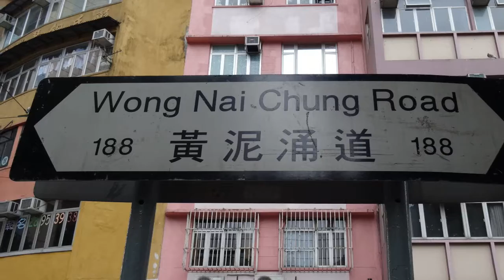HAPPY VALLEY PLAYGROUND